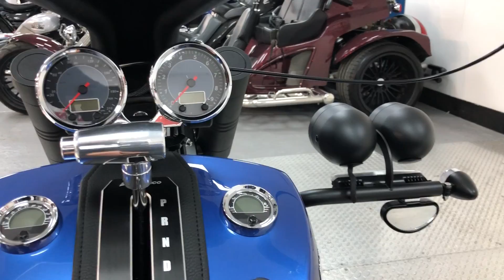Rewaco Trike RF1-GT Tourback Turbo Blackline Automatic 2018 @THE TRIKE GUY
Call The Trike Guy Today On, 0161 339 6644